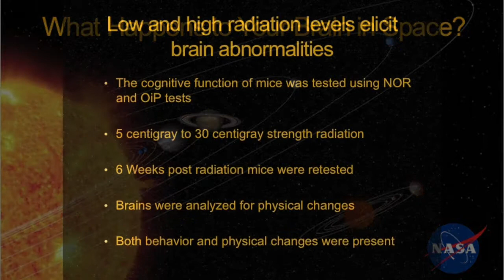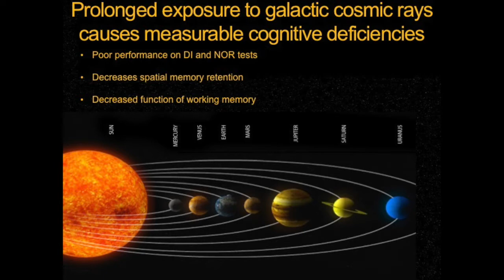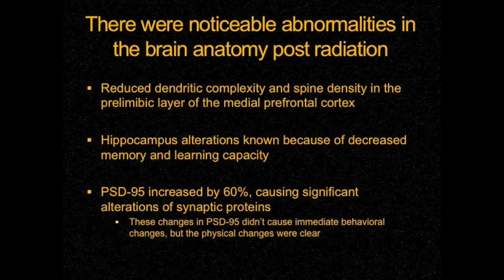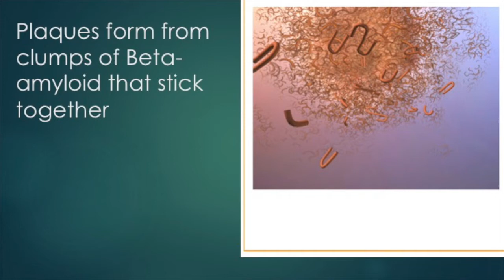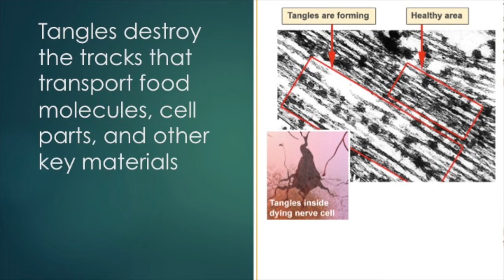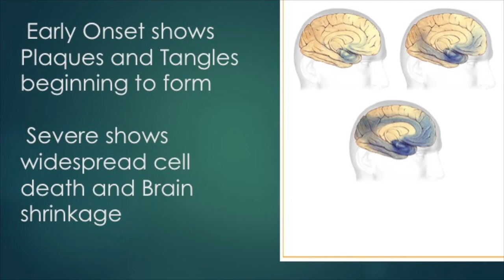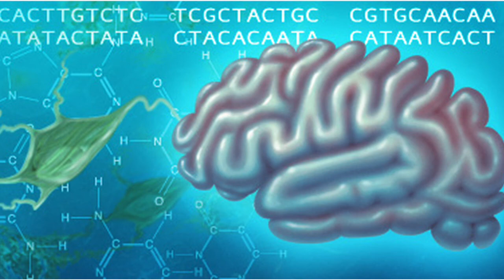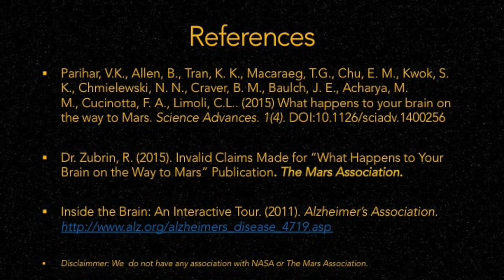Group 08 presentation - Alzheimer's and space travel to Mars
This is the video presentation of group 08 in the CSUSB BIOL 580 Neurobiology class, Spring 2015.